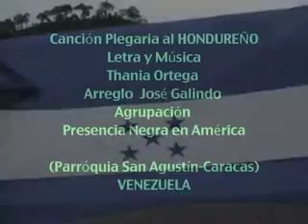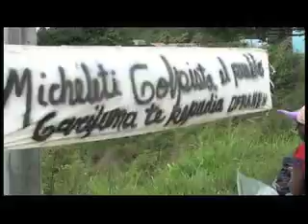Plegaria al hondureño